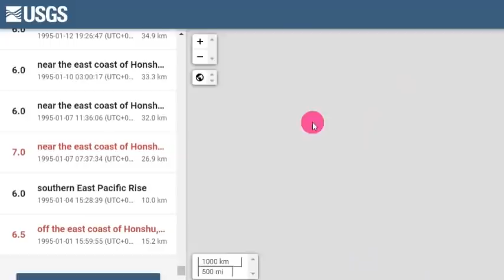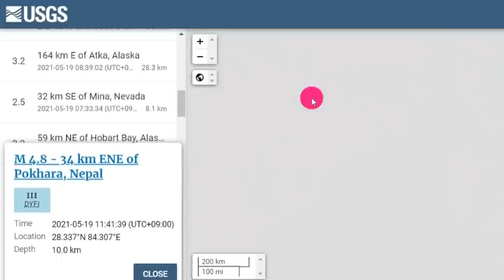일본 도쿄 대폭발 위기!속보! 일본 '홋카이도' 연속강진!일본열도 침몰위기!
📢BGM
✔Track - HOMI - Frost virus